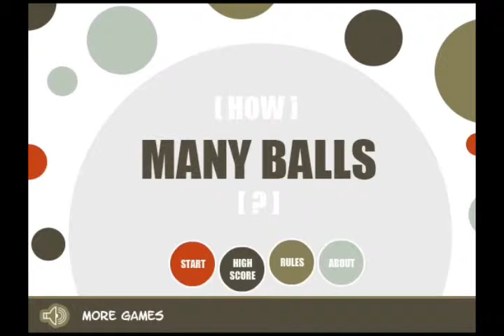Many Balls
Many balls is a puzzle math game that fine tunes your capability to sum numbers. The concept of the game is quite simple.